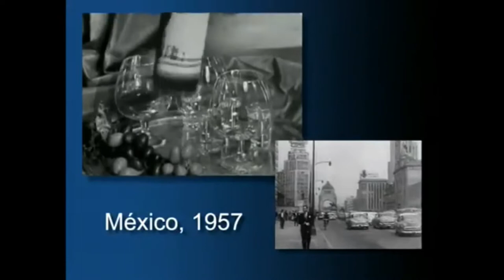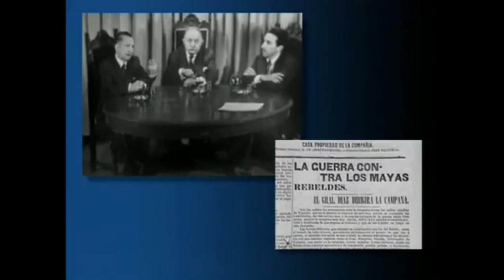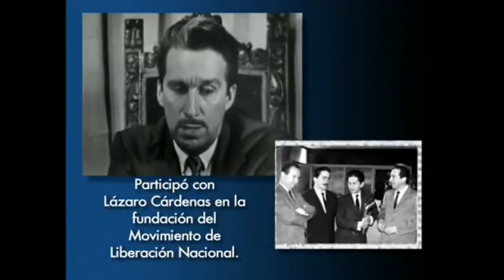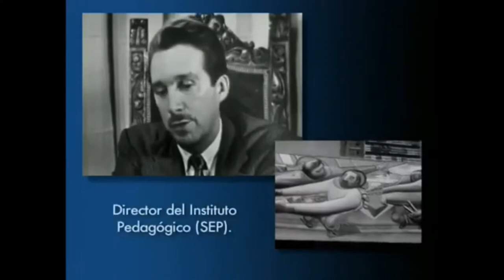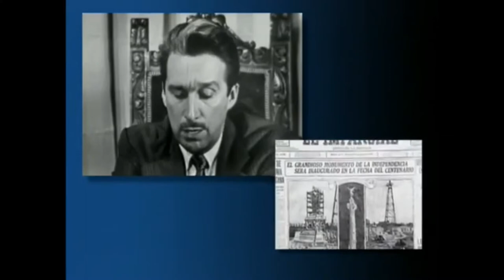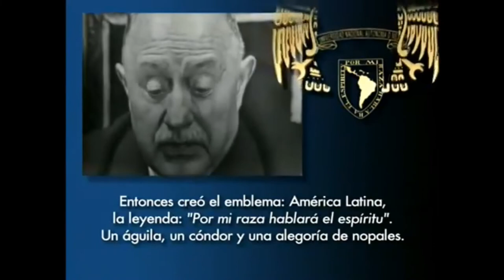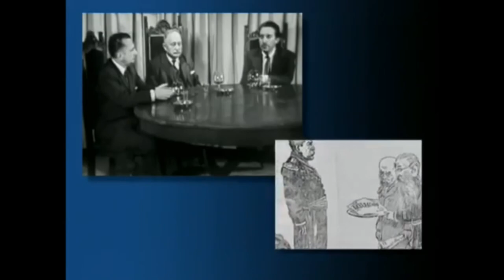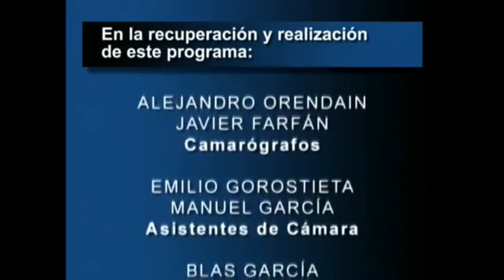Charlas Mexicanas Ep. 4 "Porfirio Diaz" | Con José Vasconcelos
Charlas Mexicanas fue una serie de Cinco conversaciones con José Vasconcelos, grabado a finales de la década de los 50´s (c.1957) y con una extensión aproximada de 30 min. En cada charla se abordaban temas centrales del acontecer histórico y social mexicano.
A principio de los 2000´s La Filmoteca de la UNAM y TV UNAM rescataron y actualizaron esta serie de charlas.

Vasconcelos (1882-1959), fue rector de Universidad Nacional Autónoma de México (UNAM) y quien dio lugar al actual escudo y el lema "Por mi raza hablará el espíritu". Además, es un ilustre pensador mexicano reconocido también por ser fundador de la Secretaria de Educación Pública (SEP).

Al respecto de estas charlas, director de TV UNAM, Ernesto Velásquez, destaca que los programas parece que fueran hechos en esta época, ya que "los temas son muy contemporáneos"
El ayer, hoy.

En 1957, la televisión era la novedad Se veían programas de cómicos, concursos y musicales dedicados a la música mexicana, etcétera Fue un logro que Vasconcelos realizara aquella serie y fuera tan alabada en su momento.

La serie ha sido proyectada en canales de televisión abierta, de cable y la red Edusat.

ACLARACIÓN: EL ALMANAQUE NO CUENTA NO NINGÚN DERECHO SOBRE ESTAS PIEZAS AUDIOVISUALES. Hemos decidido editar y poner a la disposición del público general estas grabaciones dada su gran dificultad para hallarlas y porque consideramos que son una pieza clave de la cultura mexicana que TODO ciudadano debería conocer.